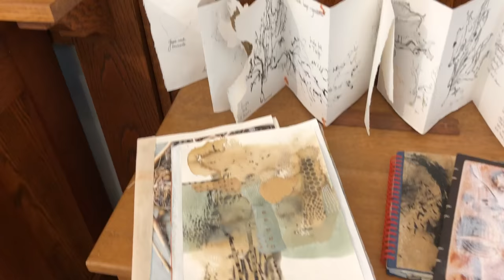SeaForms: The Nature of Creation - Jill Ehlert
Video of the art exhibition "SeaForms: The Nature of Collage" by artist Jill Ehlert in the Chapel Gallery @ 600 Richmond Avenue, Victoria BC Canada September 21 - October 31, 2018